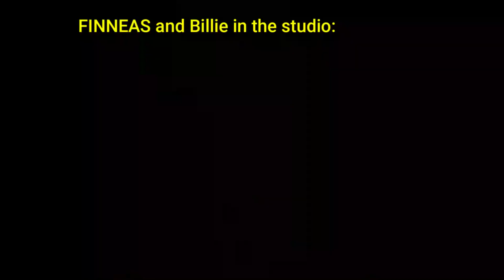Billie Eilish - my future - Reaction Video